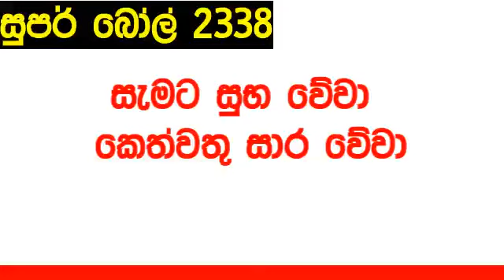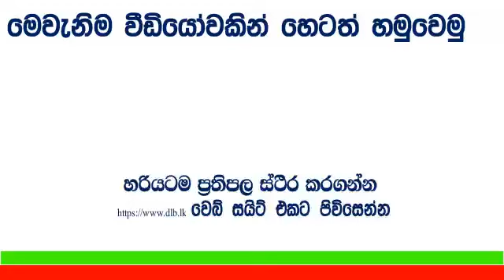DLB Lottery Super Ball 2338 #2024.01.19 Lottery Lottery Results Lotherai dinum anka #2338